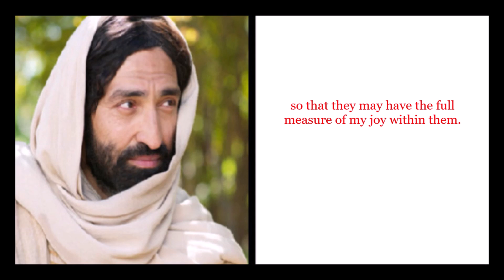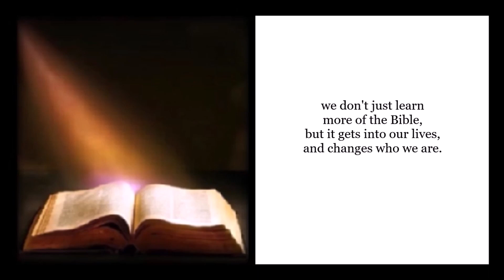"Praying for Us or Praying to Him?" (part 3)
Notes from Dr. David Jeremiah's series "The Jesus You May Not Know".